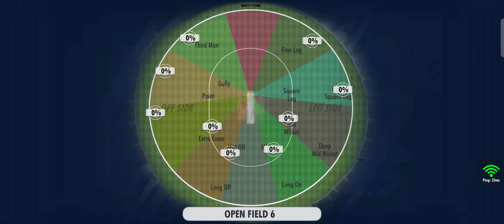India vs Pakistan | World Cricket championship 3 | Lockdown Settaigal | Attract Media